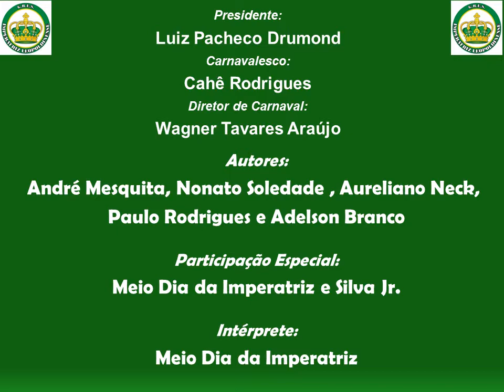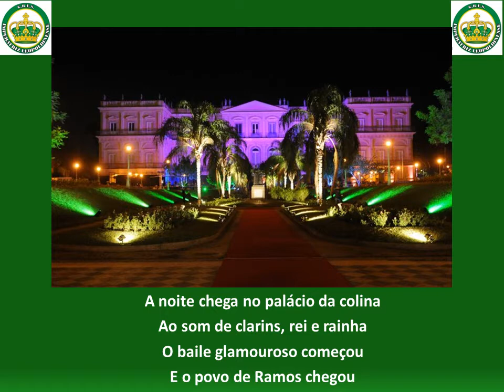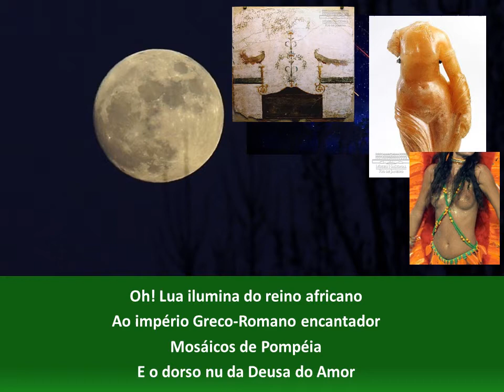Imperatriz Leopoldinense 2018 - Museu Nacional - Samba 2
Imperatriz Leopoldinense 2018, samba concorrente no. 2. Parceria  André Mesquita, Nonato Soledade, Auréliano Neck,  Paulo Rodrigues e Adelson Branco
Participação Especial: Meio Dia Da Imperatriz e Silva Jr.
Intérprete: Meio Dia da Imperatriz